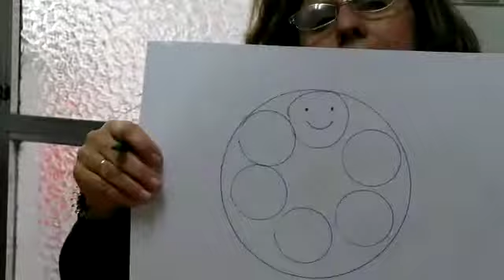15 de abril de 2020